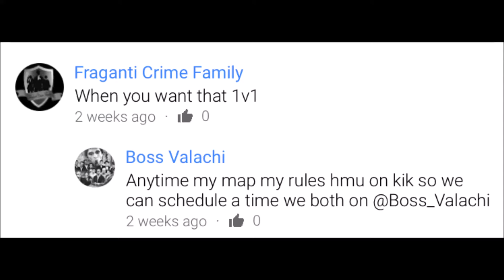Al Fraganti? StillWaitingOn1v1&5v5? (Description)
This autistic child Don Al Fraganti calls me to a 1v1...I try and schedule a day we both on he never hits me up better yet doesn't even respond then I post a new video and he really saying I pussy out like tf? "Anytime you ever think u good hmu with the 1v1 Don Al Fraganti"